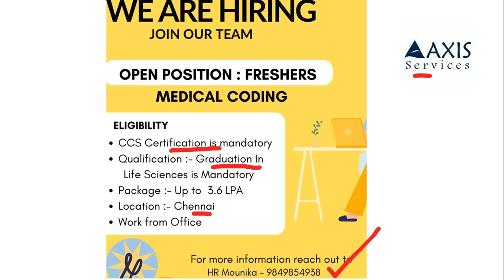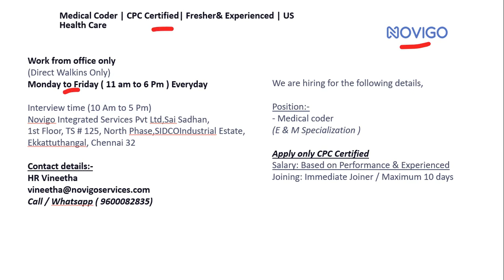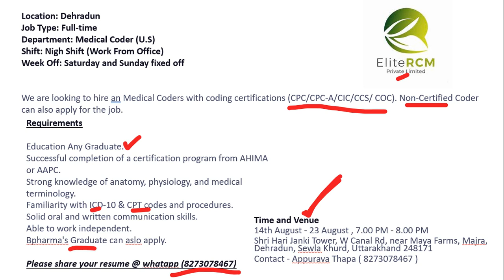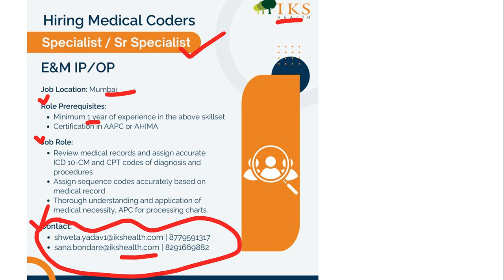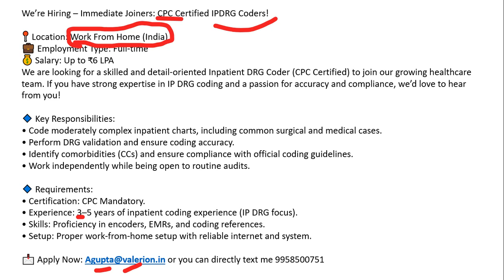FRESHERS ONLY !! MEDICAL CODING JOBS